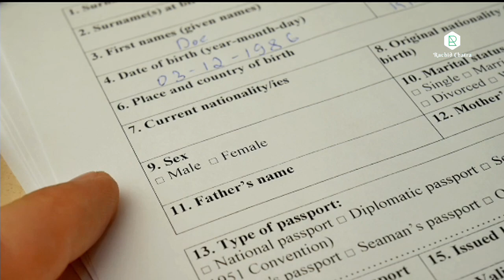أسباب رفض فيزا تركيا حذار نصب واحتيال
أسباب رفض فيزا تركيا للجزائريين
حذاري نصب والاحتيال في في تركيا
أسباب حقيقة لرفض فيزا